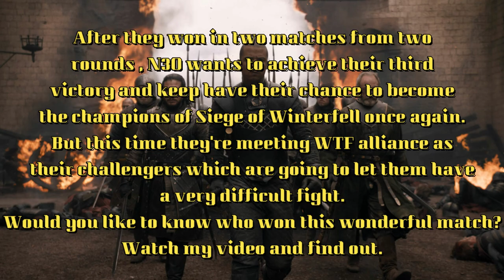N3O vs WTF SoW S 8 R 3 3 8 22 - GOTWIC